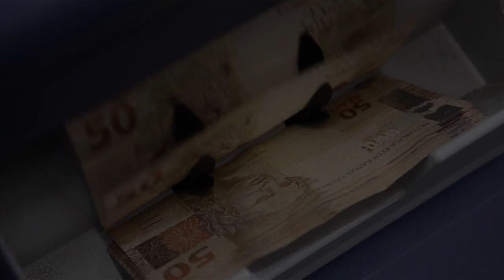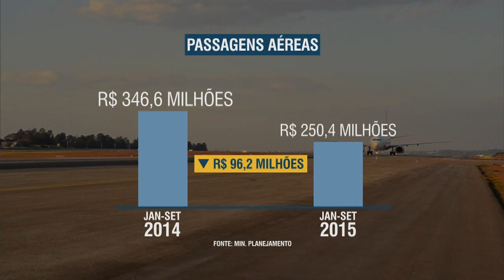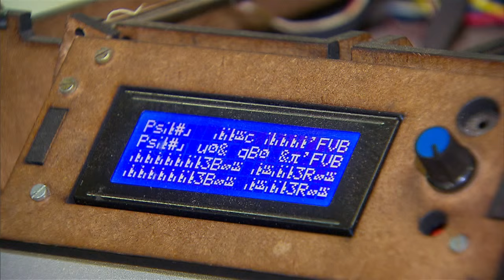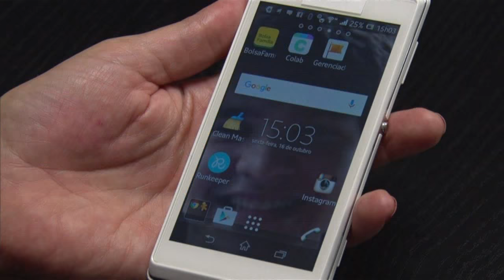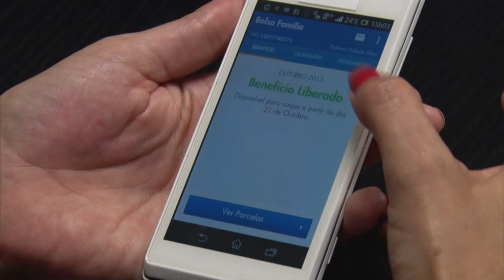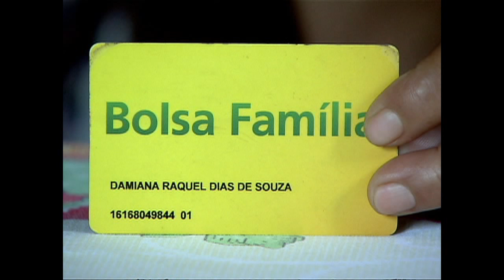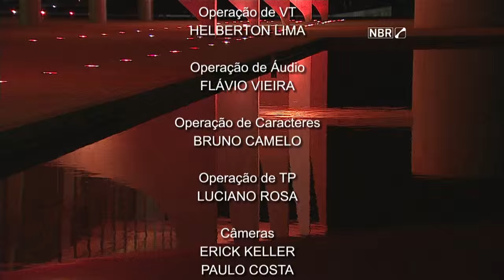Jornal NBR Notícias na Íntegra - 19 de outubro